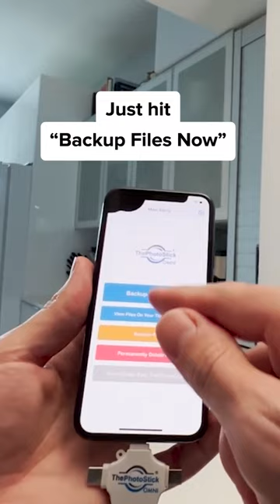"Effortless Photo Backup: The PhotoStick® OMNI Ensures Your Memories are Safe!"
Find & Protect ALL Your Memories In ONE Click!

The PhotoStick® OMNI automatically finds, sorts, and saves up to 60,000 photos and videos across all your devices with just ONE click.

Over 1.5 Million People Use ThePhotoStick® OMNI

Most backup systems are WAY too complicated for the average user… which results in a lot of tragic mistakes. Not only do backups take a LONG time, one little mistake can cause all those precious memories to be erased. And digging through your folders to find all those files is always a nightmare… you’ll never know if you missed an important photo or video until it’s too late.

65% of people or their family members have lost their files as a result of accidental deletion, hardware failure, or software problem.

PLEASE DON’T RISK IT! Your memories are too important!